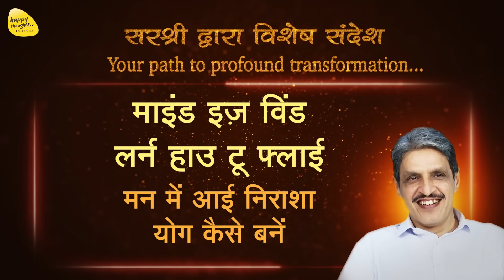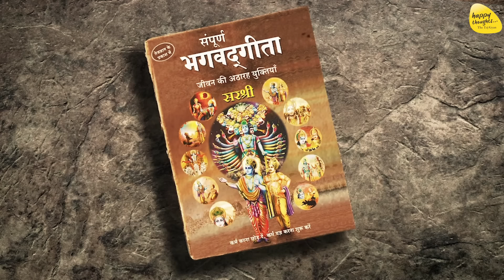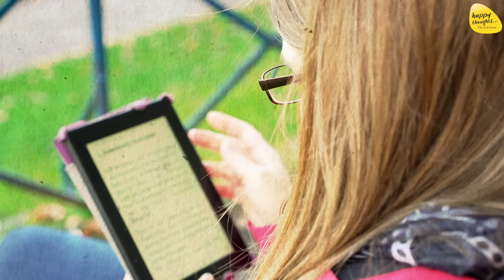माइंड इज़ विंड लर्न हाउ टू फ्लाई मन में आयी निराशा, योग कैसे बने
Title - माइंड इज़ विंड लर्न हाउ टू फ्लाई मन में आयी निराशा, योग कैसे बने

5 दिवसीय महाआसमानी परम ज्ञान शिविर

14 to 17 साल के बच्चों के लिए मिनी महाआसमानी परम ज्ञान शिविर